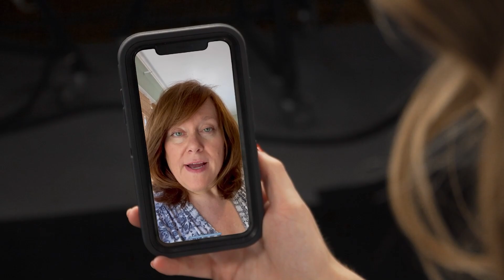Happy Mother's Day from NEWS CENTER Maine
From our moms to yours, we're wishing you a wonderful Mother's Day filled with love and care.